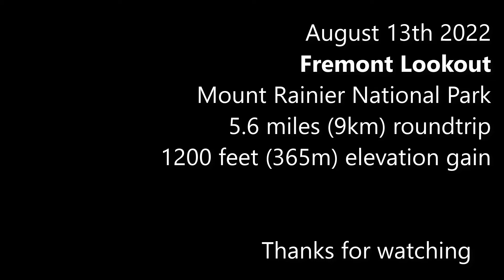Fremont Lookout at Mount Rainier National Park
Sunset hike to Fremonth lookout at Mount Rainier National Park.